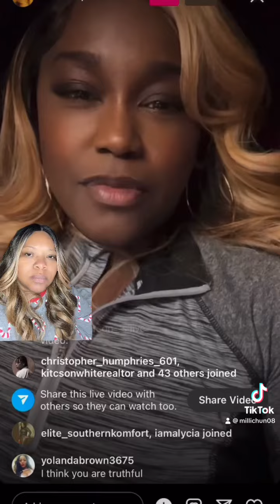Lateshia Pearson, from BelleCollective , speaks!!!!